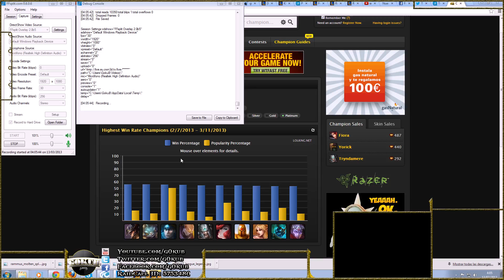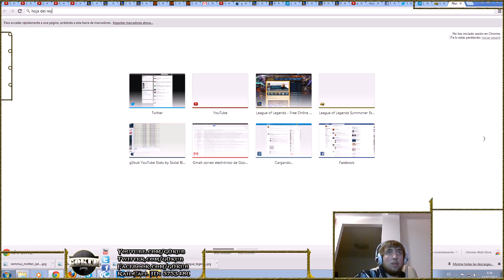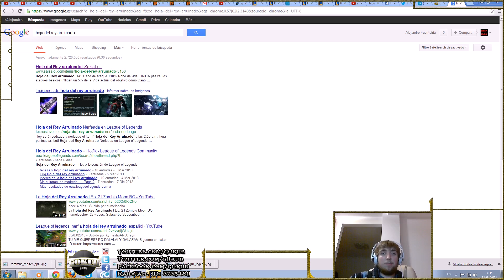Diferencias entre Alto Elo y Bajo Elo. Campeones "Op". Modas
Poned un gameplay sin volumen mientras escuchais esto y concentraros en lo que digo que es muy importante para carrilear elo.